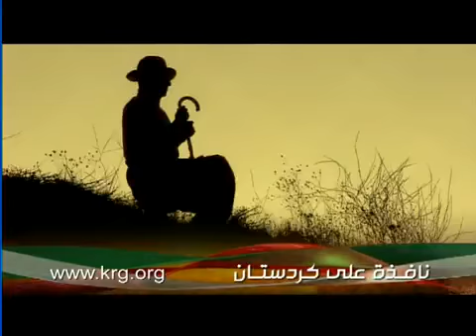MBC TV - Landscape in Kurdistan 2010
Arab Lebanese MBC TV Reportage about Kurdish Landscape in South Kurdistan / North Iraq